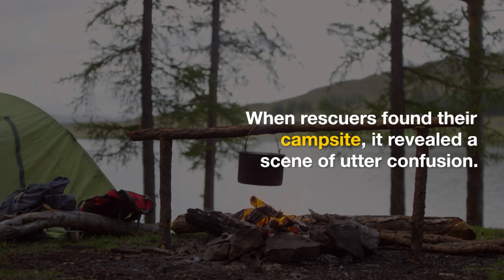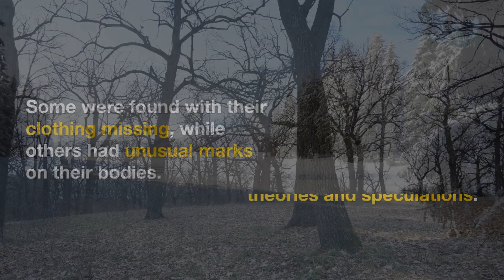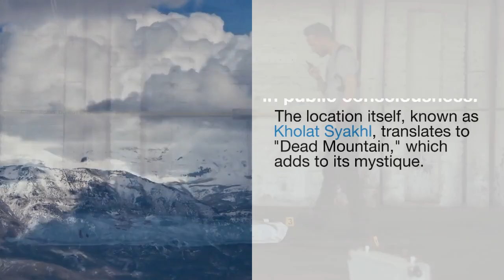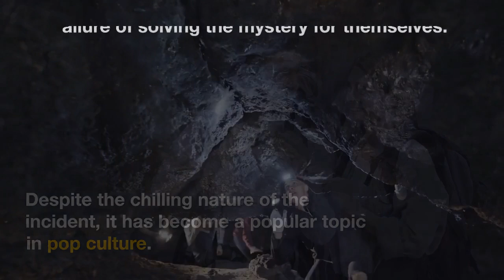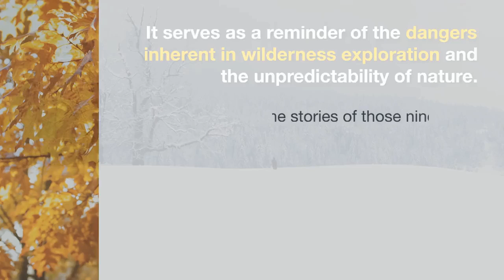The Mysterious Dyatlov Pass Incident: Unraveling the Enigma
In 1959, a chilling event unfolded in the Ural Mountains of Russia. Nine experienced hikers embarked on an expedition that would spiral into a haunting mystery. Their journey, filled with adventure, tragically ended under strange circumstances. When rescuers eventually found their campsite, it revealed a scene of utter confusion: the tent was discovered torn open from the inside, raising numerous questions.

These hikers were seasoned adventurers, renowned for their skills in navigating challenging terrains. Yet, despite their expertise, they vanished into the wilderness, prompting an extensive search operation. When the bodies were eventually located, they bore signs of severe internal injuries without any external trauma. Some were found without their clothing, while others had unusual marks on their bodies. The lack of clear explanations for these injuries ignited a myriad of theories and speculations.

Eyewitnesses reported strange lights in the sky on the night of the incident, adding an eerie dimension to the unfolding story. Local lore suggested that the area was cursed, filled with tales of spirits haunting the mountains. Some theorists posited that the group might have encountered a yeti or another unknown creature. Diary entries from the hikers revealed their growing fear as they noted strange sounds and an unsettling feeling of being watched. The quest for answers has spurred numerous investigations, yet the truth remains elusive.

In 2019, the Russian government reopened the case, hoping to uncover new evidence. However, many original documents were lost or never disclosed, leading to further speculation. Conspiracy theories abound, with some believing the hikers stumbled upon a secret military operation. The location itself, known as Kholat Syakhl, translates to "Dead Mountain," which adds to its mystique. Each new discovery or theory reignites interest in the incident, keeping it alive in public consciousness.

Documentaries and films have attempted to portray the events, often dramatizing the mystery. The case has sparked academic interest, with researchers analyzing the hikers' decisions leading up to their deaths. Despite the chilling nature of the incident, it has become a popular topic in pop culture. Some hikers have reported strange feelings of unease while in the vicinity, further feeding the legend.

Despite advancements in technology and investigative techniques, the case remains unsolved. The Dyatlov Pass incident has come to symbolize the unexplained, representing the limits of human understanding. It serves as a poignant reminder of the dangers inherent in wilderness exploration and the unpredictability of nature. The stories of those nine hikers continue to resonate, their fate still a chilling puzzle waiting to be solved.

What do you think happened to the hikers at Dyatlov Pass?